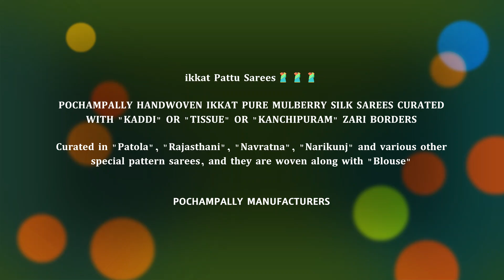ikkat Silk Sarees | Pochampally Pattu Sarees | Handloom Sarees | Double Weaving | ikat Manufacturers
ikkat Pattu Sarees🥻🥻🥻

POCHAMPALLY HANDWOVEN IKKAT PURE MULBERRY SILK SAREES CURATED WITH "KADDI" OR "TISSUE" OR "KANCHIPURAM" ZARI BORDERS

Curated in "Patola", "Twill ikkat", "Navratna", "Narikunj" and various other special pattern sarees, and they are woven along with "Blouse"

Charming with traditional yet contemporary patterns in pretty shades ❤️💙💚💛💜🤍

The beauty of these bunch of sarees is their mesmerizing borders !!

🌺 We Sell For Direct Manufacturing Prices
🌺 Pochampally ikkat Handlooms
🌺 DM for "Ordes / Queries"
👉 Join us on these social media platforms 👇

➡️ ᴄᴏɴᴛᴀᴄᴛ / ᴡʜᴀᴛꜱᴀᴘᴘ = 𝟳𝟲𝟱𝟵𝟬𝟭𝟱𝟭𝟲𝟲